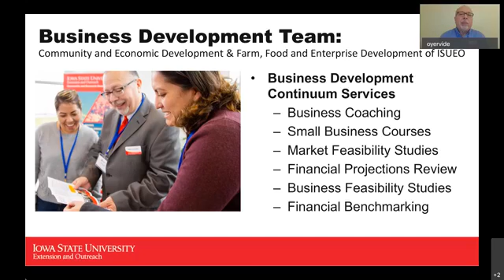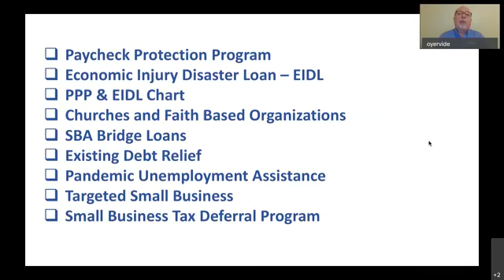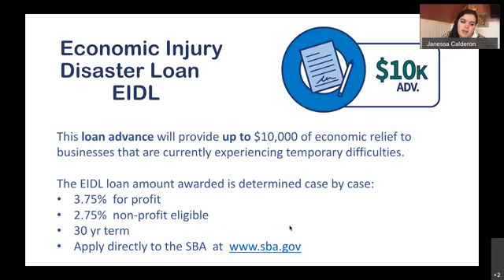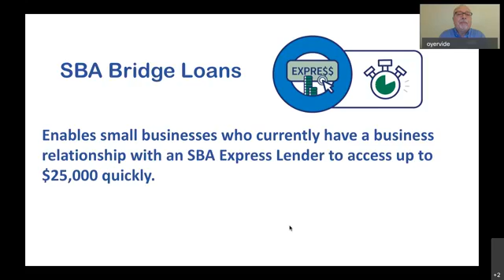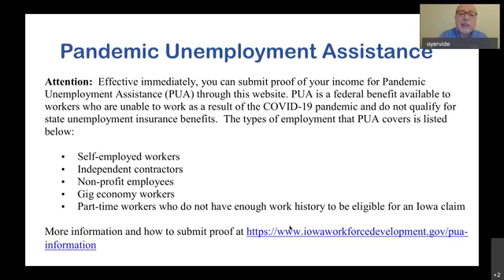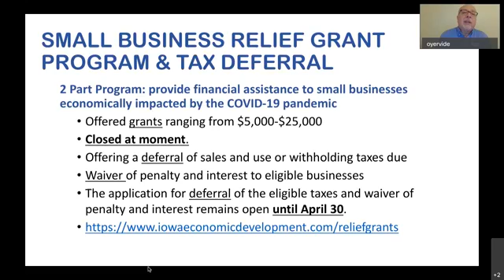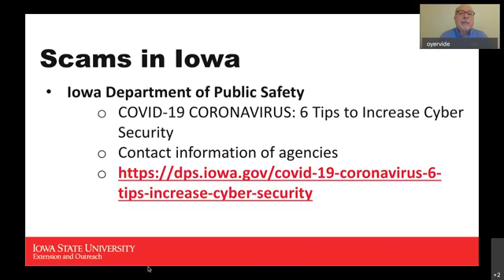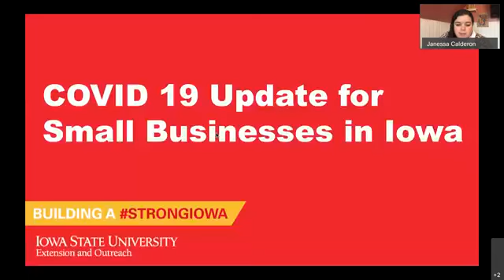Cafecito with the Hispanic Chamber ft. Iowa State Extension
Please watch this weeks Facebook live stream event from Friday April 10th, 2020, which featured the Iowa State Extension in collaboration with the Iowa SBDC. They discussed available resources like grants and loans specifically for Iowa small businesses.